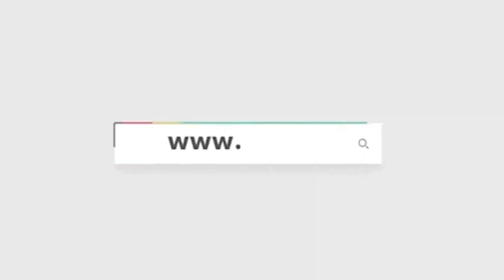مراسم ماقبل بداية لقاء سوريا وإيران